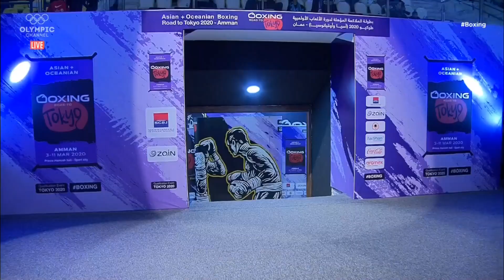MIRAZIZBEK MIRZAHALILOV(UZB)- SERIK TEMIRZHANOV(KAZ) 57KG ASIAN OCEANIAN QUALIFICATION TOKYO2020